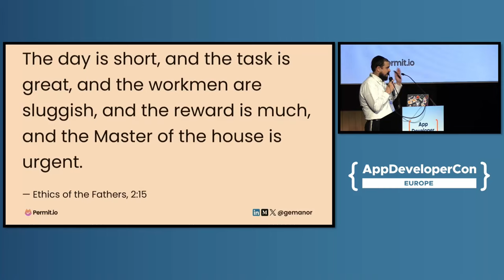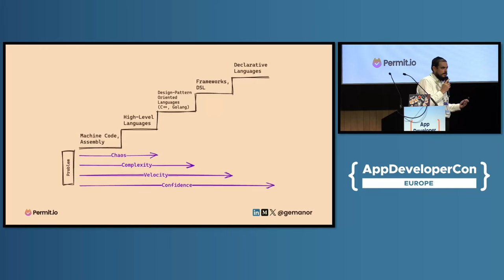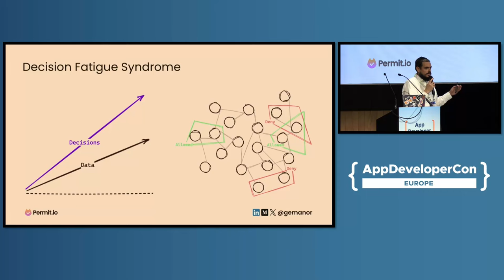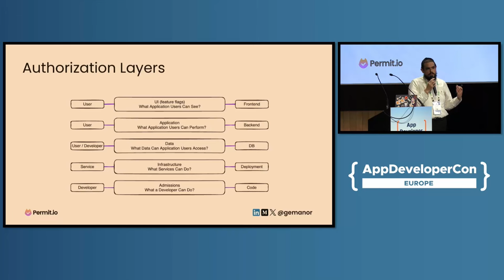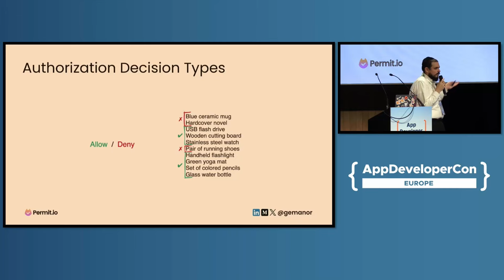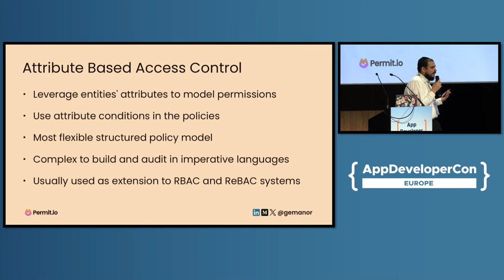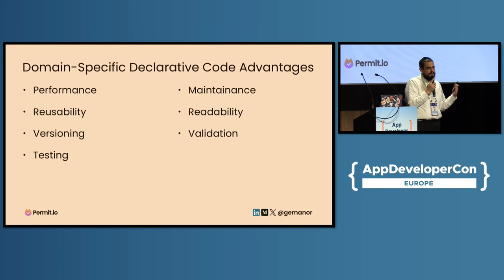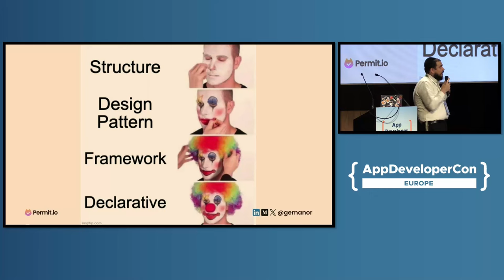Love, Hate, and Policy Languages - Gabriel L. Manor, Permit.io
New coding languages are all around lately. Every month, you can find a new domain-specific language announced to deal with new challenges in the ecosystem. Policy languages solve new and evolving challenges with permissions essentials at any level of the SDLC, but do we need them all? In this talk, we will spin over the various flavors and styles of the languages out there, understand their exact usage, and answer the important question, do we love or hate policy languages?